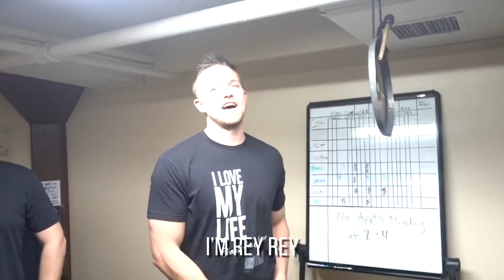Meet The WGR Sales Team